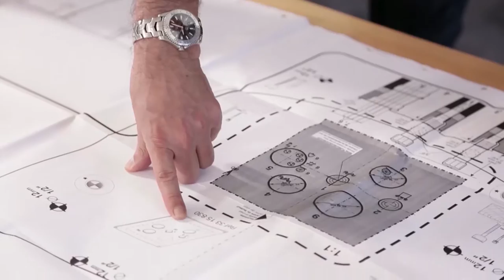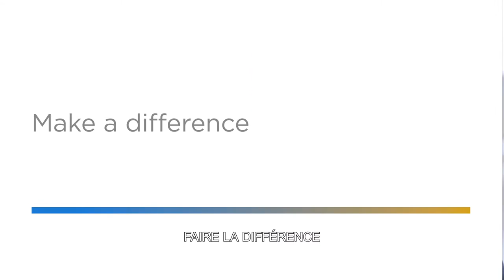Bringing out the best in people - French | Dentsply Sirona